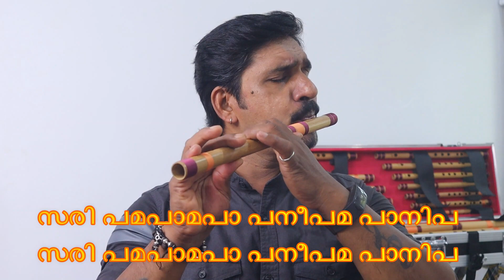Kunikiliye koodevide | flute tutorial malayalam | swarangal | karnatic flute lesson | madhyamavathi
Hello everyone

This is a humble attempt to teach how to play flute. I have already taught the basics of flute practice. I have also given tips to improve your playing and practicing. Please watch my earlier videos for basic lessons. Now we have moved on to keerthanas and film songs. Thank you all for the support.

മഴത്തുള്ളി കിലുക്കം

(chethimantharam 1)

ചന്ദ്രികയിൽ അലിയുന്നു
flute cover   Sumesh chala

khadhal rojave tutorial part 1

(Punam flute)

@Sumesh chala Flute Music

ezhara ponnaana purathezhunnallum
flute cover by Sumesh Chala

Harivaraasanam Flute cover
by sumesh Chala
Hello